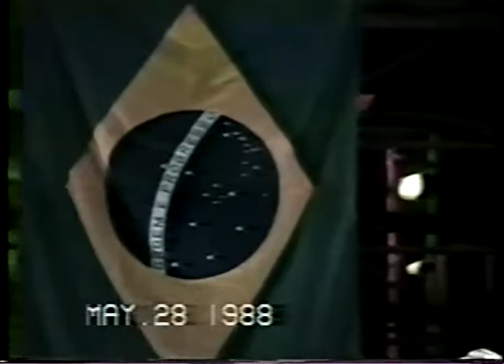Coral da UnB - 19880528 - II Dia da Música Sueca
Sverige, fosterland, vår längtans bygd, vårt hem på jorden!
Foyer do Teatro Nacional de Brasília